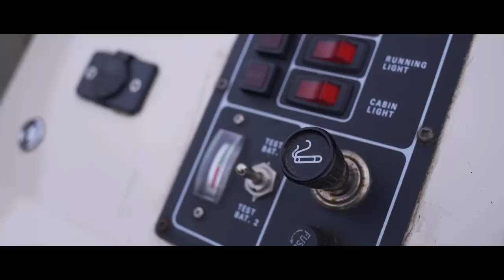Terry Hearn - The Lady Pearl - Iconic Carp Fishing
NEW FILM: Terry Hearn - The Lady Pearl: A Traditional Start.

Join Terry Hearn aboard the Lady Pearl for opening night 2018 on the River Thames. The session is the most recent in a decade long odyssey of tidal river carping shared between Tel and his Dad.